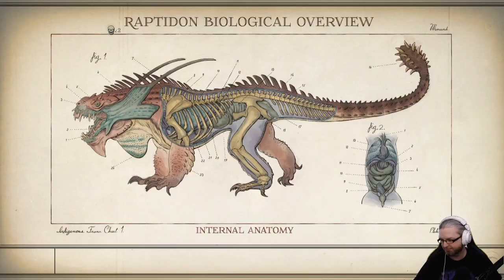[10] Wade plays The Outer Worlds (Supernova // Evil // Melee-ish // Idiot mode)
Wade streams The Outer Worlds | Watch LIVE